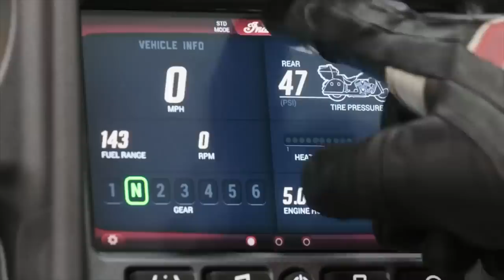New Indian Models Coming? Adventure? Police?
Oil Changes:
Moto Guzzi Stelvio and other 1200 8V Engines (Griso, Norge):

Oil Filter
Oil Filter Wrench Cap
Oil (Use only 10W 60 Synthetic!)